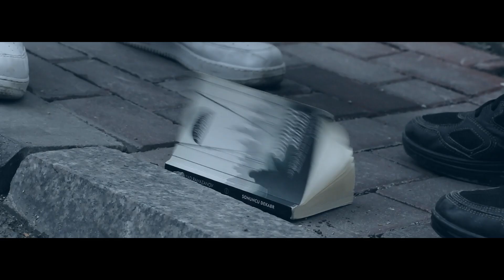IV BTF #17. Sonuncu dekabr - Murad Ramazanov, 2014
Sonuncu dekabr və dəhşət dolu kabusun soyuğunu daxilindəki kimi hiss edəcəksən.
Hər şey bu şəhərdə başladı və bitdi...

Rejissor: Cavad Nur